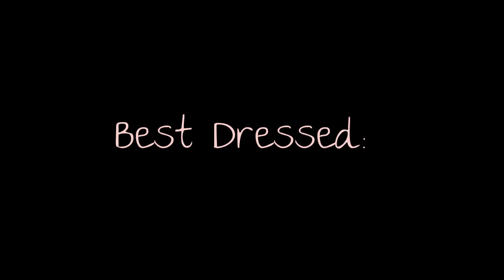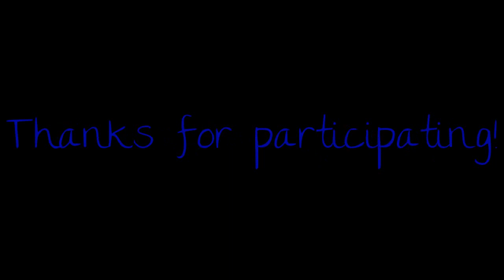Crocodile Contest Winners!(:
The votes are in! And remember, these are your votes not mine.  Oh and i forgot to add Most Talkative ; ;. But Lovin Crocodile won that one xD.